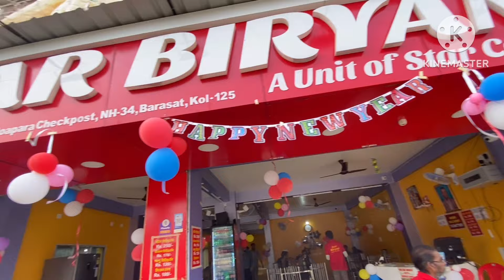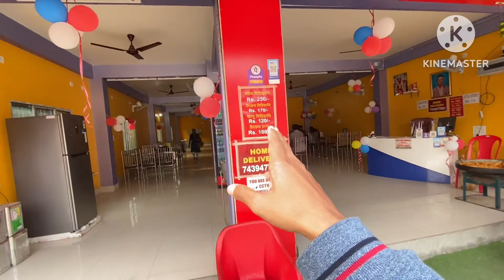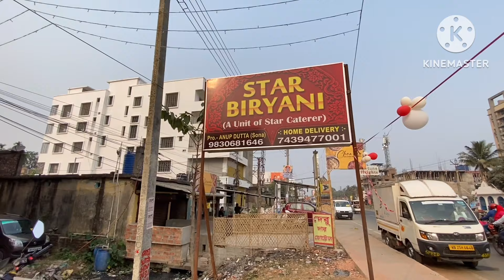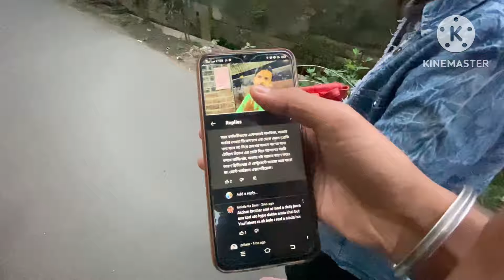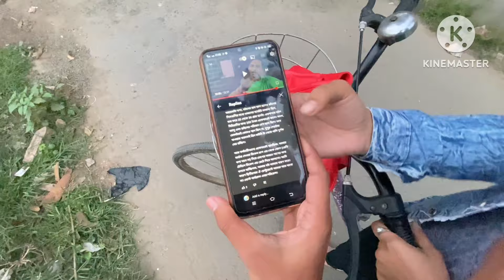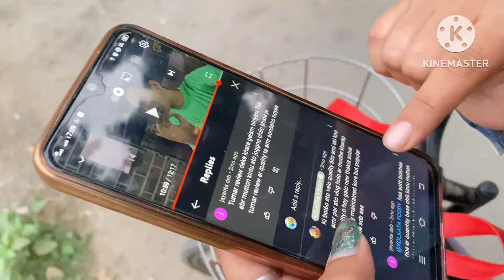Barasat Star Biriyani|খেয়ে যা হল🤢| বিরিয়ানি না ঘি ভাত🤬এত দাম দিয়ে|Dada Boudi Biryani সাথে🤔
Barasat Star Biriyani|খেয়ে যাওয়া হল🤢| বিরিয়ানি না ঘি ভাত🤬এত দাম দিয়ে|Dada Boudi Biryani সাথে🤔

Hi
 My DREAM AS FAMILY ❤️❤️❤️
Thanks you because you open my description box
My channel
dream as vloga
@dream as vlogs
thanks for your best support
i am Ankur and she is shreyashi

Good Quality video
You enjoy this video Stay Happy 😃

I love my Dream AS family because you support me❤️

10k tomra sobai pase na takle ami aka chilte parbo na👍👍👍👍👍👍

New cafe and restaurants gobardanga Open

প্রথমেই বলি 💖
বড়ো দের আমার প্রণাম 🙏

আর ছোটো দের অনেক অনেক ভালোবাসা😍

তোমাদের সকলের আশীর্বাদ আর শুভঃ কামনায় আমরা এতটা পথ চলা শিখলাম 🥹। ❤️এই পথ চলাটা অতটাও সহজ ছিল না❤️
AS family আর ভগবানের আশীর্বাদে🤘🏻
সবে অর্ধেক পথ অতিক্রম করলাম ☺️ আরো পথ অতিক্রম করা বাকি, সেটা তোমাদের আশীর্বাদ ছাড়া সম্ভব নয় 😇🤗।

তোমাদের আরো সাপোর্ট চাই😃
তোমরা আরো সাপোর্ট করো। যাতে আমরা তোমাদের সহযোগিতায় আরো অনেক এগিয়ে যেতে পারি❣️

তোমরা পাশে থেকো 🙏🏻তোমরা সঙ্গে থাকলে আরো অনেক মনে সাহস পাই
🙏🏻এটা আমার কাছে অনেক বড় এচিভমেন্ট💪🏻
অনেক ভুল ত্রুটি হয় ;
হয়তো হয়েছে ও

প্রথম ভিডিও বানানোর সময় কিছু ই জানা ছিলো না

তাও তোমাদেরকে অনেক ধন্যবাদ
যে তোমরাই সাহস দিয়েছো 😃
আমার পার্সোনাল লাইফ জানতে আমাকে ফলো করতে পারো🙏🏻🙏🏻🙏🏻🙏🏻🙏🏻🙏🏻🙏🏻

Twitter ~ AnkurShreyo Lifestyle

তোমাদের মনে যা যা প্রশ্ন  আছে আমাকে অবশ্যই করতে পারো
Love you all🤟🏻🥳
Ankur❤️Shreyashi🔥
আমরা দুজন যেন এভাবেই চলতে পারি সারা জীবন

I am Ankur
You are in right place because unlimited fun and enjoy
# experience
AS Vlogs
তোমরা সবাই Valo আছো তো♥️

Remember to use relevant and specific tags that describe the content of your video to help your audience find your content more easily. You can also use tools like YouTube's search bar or Google Trends to find trending tags and relevant keywords.